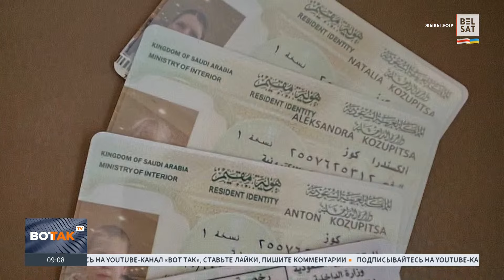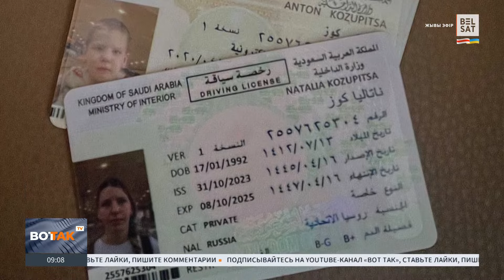🔴Сын мэра Орска улетел в Дубаи. Люди требуют отставки мэра / Новости России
Жители затопленного Орска, где прорвало дамбу, требуют отставки мэра. Петицию уже подписали 3000 человек.

Фото: Reuters TV / Reuters